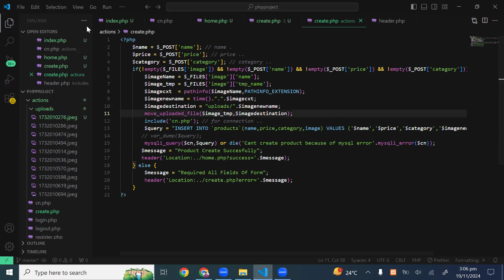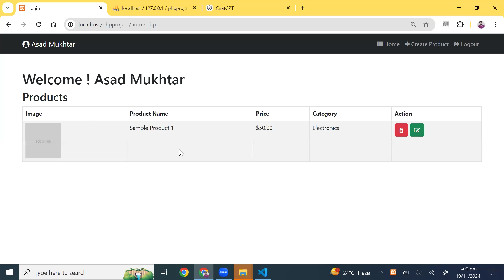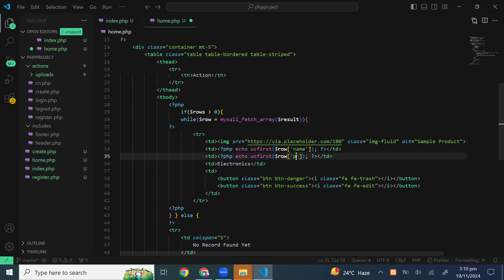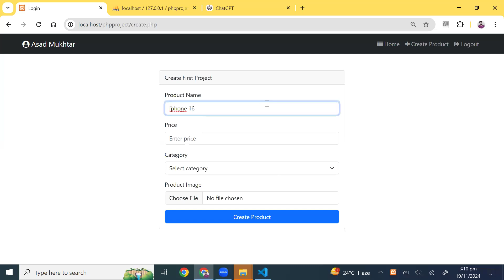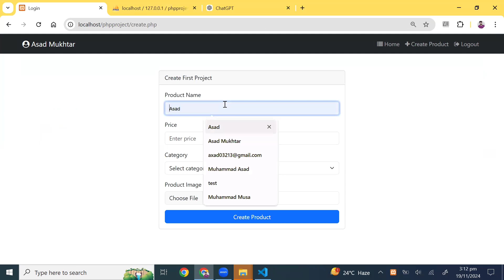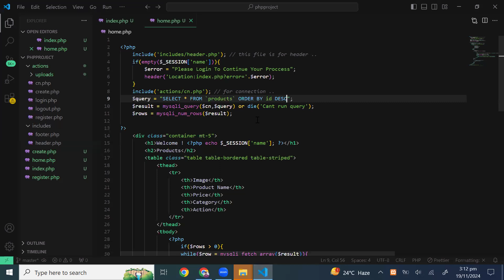Fetch Data In PHP With Mysql - Day 37 - Asad Mukhtar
60 Days Challenge - Day 37: Fetch Data in PHP with MySQL

Welcome to Day 37 of the 60 Days Challenge! Today, we are diving into one of the most crucial concepts in web development—fetching data in PHP with MySQL. This skill is at the core of building dynamic web applications, whether you're displaying user information, blog posts, products, or any other data stored in a database.

The ability to retrieve and display data from a MySQL database using PHP is fundamental to creating interactive websites. By the end of today's challenge, you will be able to fetch data from a MySQL database, process it in PHP, and present it on a webpage in a meaningful way.

Overview
When developing a web application, it's often necessary to retrieve data from a database to display on your website. For instance, in an e-commerce site, you may want to show a list of products or user reviews. In a blog, you may need to fetch and display articles.

Fetching data from MySQL involves making a query to the database, retrieving the results, and then using PHP to process and display that data on your web pages. This process typically involves the following steps:

Connecting to the MySQL Database: First, PHP needs to connect to your MySQL database using credentials such as the host, username, password, and database name.

Writing a SQL Query: A SQL query (specifically a SELECT statement) is used to tell MySQL which data to retrieve. You can retrieve all data from a table or filter the results based on specific conditions.

Processing the Results: Once the query is executed, the database will return a set of results. PHP will loop through these results and allow you to manipulate or display them on your website.

Displaying the Data: Finally, after processing the data, PHP will output it to the webpage. You can format it as HTML or use it within other parts of your application, such as showing product listings or user profiles.

Key Concepts
Database Connection: To interact with a MySQL database, PHP needs to establish a connection. This connection is usually made with a function or class provided by PHP (e.g., mysqli or PDO).

SQL SELECT Query: A SELECT query is used to retrieve data from one or more tables in the database. You can customize this query to fetch specific columns or rows based on certain conditions.

Fetching Data: After executing the query, PHP processes the results. You can fetch the data row by row using built-in functions. Each row of data can be stored in an associative array (a key-value pair) to make it easy to display.

Looping Through Results: If the query returns multiple rows (e.g., a list of products), PHP will loop through each row to display the data on the webpage.

Displaying Data: Once the data is fetched, you can display it in HTML. For example, you could show the name, description, and price of products, or the title, content, and date of blog posts.

E-commerce Websites: Fetching product data from a database and displaying it in a grid or list. This could include details like product name, price, description, and images.
Blogs or News Websites: Displaying a list of articles or blog posts by fetching titles, excerpts, and publication dates from the database.
User Profiles: Displaying user details such as username, profile picture, email, and bio after fetching data from the users' table.
Key Takeaways
By completing today's challenge, you'll gain a solid understanding of the following:

Interacting with Databases: You'll learn how to connect PHP to a MySQL database and retrieve data efficiently.

Basic SQL Knowledge: You'll become comfortable using SQL to fetch data from a database, including how to write a simple SELECT query and filter results with WHERE clauses.

Displaying Dynamic Content: You'll learn how to process the fetched data in PHP and display it dynamically on a webpage, making your websites interactive and data-driven.

PHP and MySQL Integration: By working with PHP and MySQL together, you'll gain practical experience in building real-world applications like e-commerce sites, blogs, and dashboards.
What's Next?
As you move forward in this challenge, you’ll expand on today's knowledge to build more complex applications. You can explore topics such as pagination (to manage large datasets), advanced SQL queries (like joins and groupings), and integrating search functionality to allow users to filter the data.
Fetching data is the first step in creating dynamic websites, but as you progress, you’ll learn how to update, delete, and insert data as well, which are essential for building interactive web applications.
Today’s challenge will give you a critical skill that forms the foundation for almost every web application, and you’ll continue building on this knowledge as you go through the remaining days of the challenge.
Keep practicing and experimenting with fetching data in PHP, and soon you’ll be able to build powerful, data-driven web applications!

Happy coding!